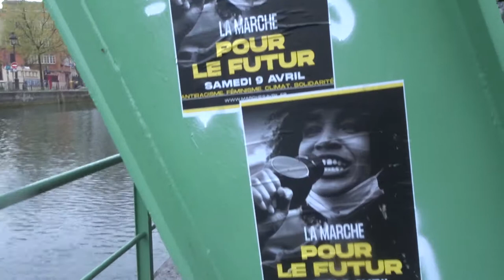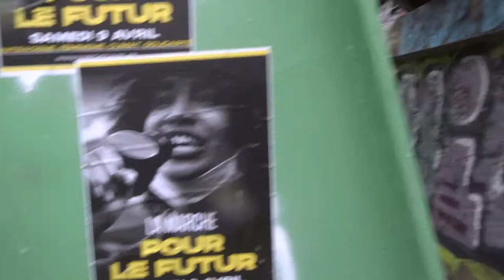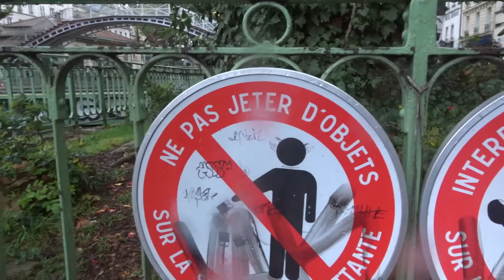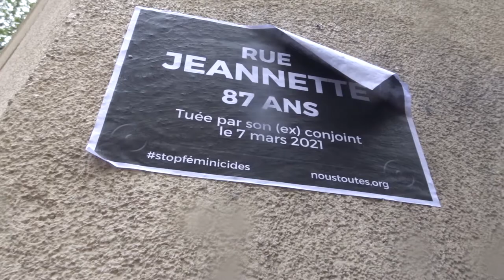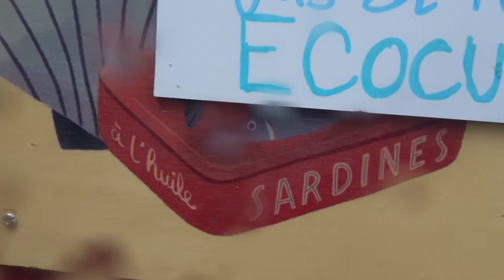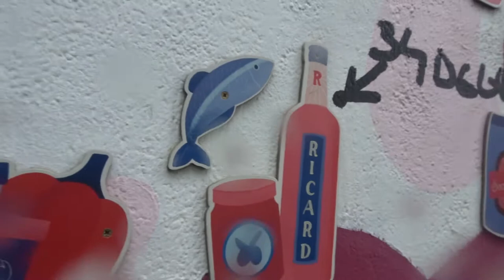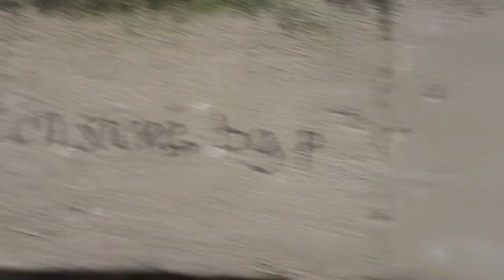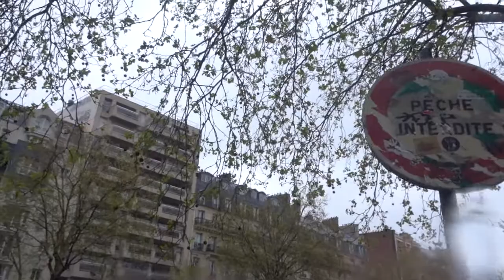Canal St Martin neige snow Paris 1eravril 2022 no.2